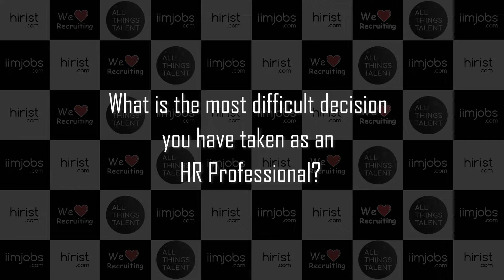Subhashini Panyam - Country Director, HR at Hitachi Consulting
Catch the conversation with Subhashini Panyam - Country Director, Human Resources at Hitachi Consulting as she shares her insights on being a Human Resources Professional at the AllThingsTalent event.